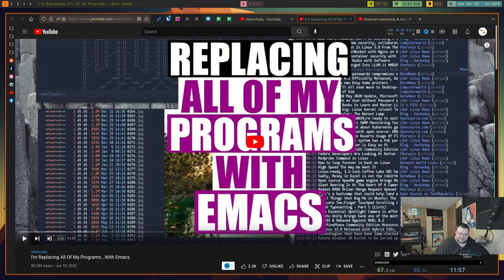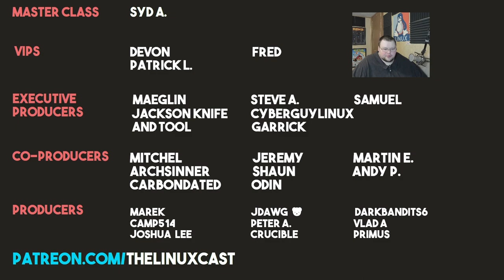Ramble: Why I Don't Want to Use Emacs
Today I talk about why I don't really care to use emacs.

Syd A.

Devon, Patrick, Fred

Maeglin, Jackson Knife and Tool, Steve A, CyberGuyLinux, Garrick, Samuel

Mitchel, Archsinner, carnondated, Shaun, Jeremy, Odin, Martin, Andy P.